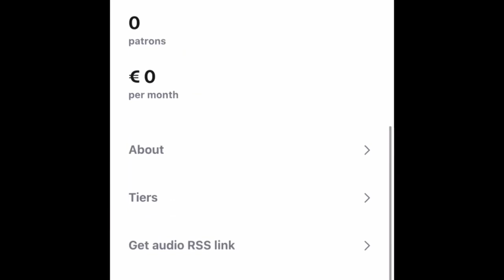The Last Kaiser | Wilhelm II, German Emperor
Wilhelm II the last German emperor. He was a controversial emperor, who caused mayhem and chaos around him. Though he had a great love for his homeland, Wilhelm was not an effective ruler and plunged Germany into war.

Timestamps:
0:00 Intro
0:38 Childhood
3:31 Career in the Military
4:05 Marriage to Augusta Victoria of Schleswig-Holstein
4:35 Emperor of Germany
8:35 The Abdication and Exile from Germany
10:10 Death of Wilhelm II